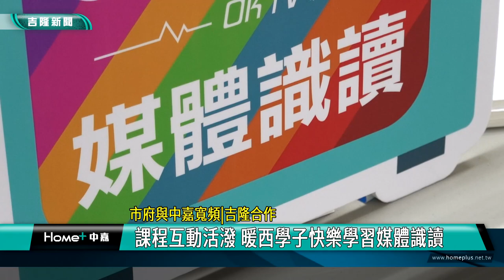基隆|公用頻道|媒體識讀|課程互動活潑 暖西學子快樂學習媒體識讀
網路資訊爆炸，假訊息滿天飛，由基隆市政府觀銷處與中嘉寬頻|吉隆合辦的公用頻道媒體識讀課程，今年持續深入校園，第一場來到暖西國小舉行，透過互動方式，教小朋友學習拍攝的概念與技巧，也融入媒體識讀的觀念。

基隆市政府觀光及城市行銷處與中嘉寬頻|吉隆合辦的公用頻道媒體識讀課程，特別邀請電視電影製作人施柏全擔任課程講師，設計互動的學習課程，讓暖西國小學生，運用平板找尋目標拍下自己喜歡的鏡頭，老師再一一講解作品，引導小朋友學習用不同的拍攝角度來說故事，課程中也融入了媒體識讀的觀念，讓同學們在資訊爆炸的時代學會獨立思考、分辨真假訊息。

活潑互動的學習課程讓學子收穫豐富，暖西國小蘇同學說很開心能上這個課程，一般很少在學科裡可以上到攝影課，這次讓她學習到拍照與取景的技巧，將來可以用照片來說故事。暖西國小連同學也分享運用老師教的技巧，她拍了一個手拿咖啡杯的鏡頭，看起來很有簡約風，受到老師的稱讚，她覺得很有成就感。另外，暖西國小傅同學也說，課程中他學習到不能隨意相信收到的訊息，一定要先查證才能相信，可以用網路去查證相關資料或是請教爸媽與師長。

暖西國小校長魏川淵也感謝觀銷處與中嘉寬頻|吉隆來推動媒體識讀課程進入校園，有這個媒體課程能讓孩子學習深度思考，尤其現在的數位時代，幾乎人手一機，網路資訊多元爆炸，每個孩子都必須要具備媒體識讀的能力，建立正確思辨邏輯，才能對於接收到的資訊做出正確的選擇與判斷。暖西國小樂梅英老師也提到，這種有別於平常單向的教學方式，透過雙向溝通，對於小學生來說，是一種獨立思考與表達的訓練，讓師生都受益良多。

透過產官學共同合作將媒體識讀教育向下扎根，基隆市政府觀銷處期盼能將媒體識讀的觀念深入校園，讓每位同學從小開始都能當個聰明的閱聽人。